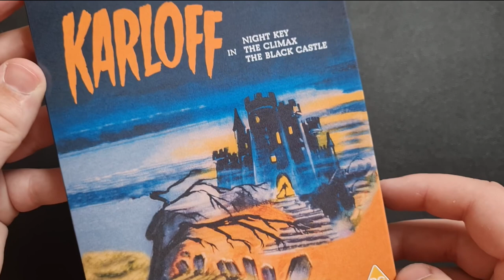UNIVERSAL TERROR (Three films starring Boris KARLOFF) Unboxing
A trio of horror tales from the vaults of Universal Pictures, all starring the iconic Boris Karloff.

In the pulse-pounding crime thriller NIGHT KEY (dir. Lloyd Corrigan, 1937), Karloff plays the eccentric inventor of a high-tech security system who is kidnapped by a gang of burglars and forced to help them commit a series of robberies. Then, in the lavishly produced THE CLIMAX (dir. George Waggner, 1944), Karloff plays the house physician at an Opera house whose insane jealousy drives him to murder. And finally, Karloff stars as a doctor who risks his own life to save the captives of a mad count in THE BLACK CASTLE (dir. Nathan H. Juran, 1952).

UK debuts on home video for both NIGHT KEY and THE CLIMAX, all three films on Blu-ray for the first time in the UK.

SPECIAL EDITION TWO DISC BLU-RAY CONTAINS:
Limited Edition slipcase | 1080p presentation of all three films across two Blu-ray discs | NIGHT KEY and THE BLACK CASTLE presented from 2K scans of fine grain film elements | The Climax presented from a 2K scan of the interpositive | Optional English SDH | Brand new audio commentary tracks on NIGHT KEY and THE CLIMAX with Kevin Lyons and Jonathan Rigby | Brand new audio commentary track on THE BLACK CASTLE with author Stephen Jones and author / critic Kim Newman | Stills Galleries | Trailers | PLUS: A limited edition collector’s booklet featuring new writing by Karloff expert Stephen Jacobs (author of BORIS KARLOFF: MORE THAN A MONSTER) | *All extras subject to change